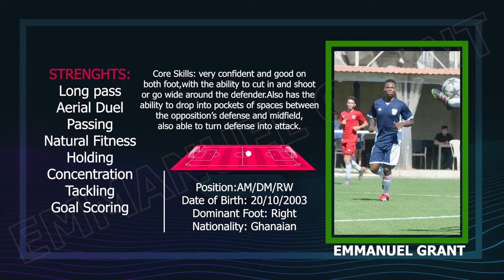GRANT EMMANUEL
FOOTBALL HIGHLIGHT VIDEO